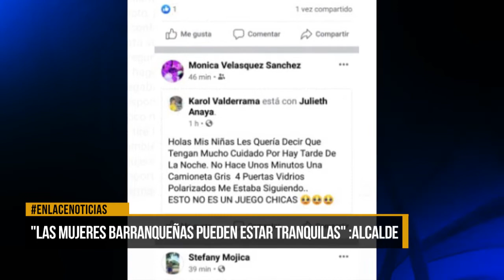"Las mujeres barranqueñas pueden estar tranquilas" : Alcalde Alfonso Eljach